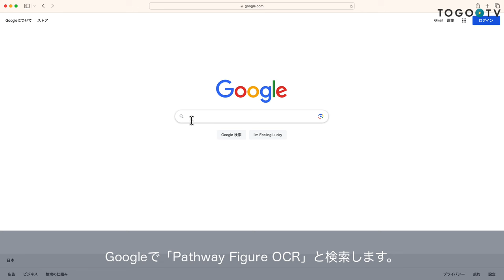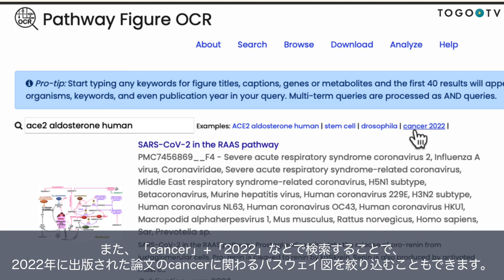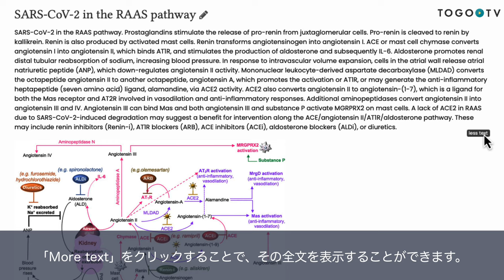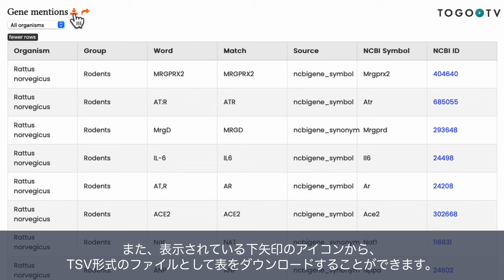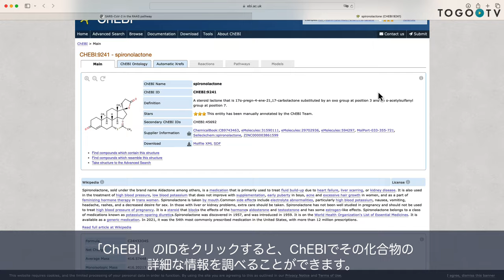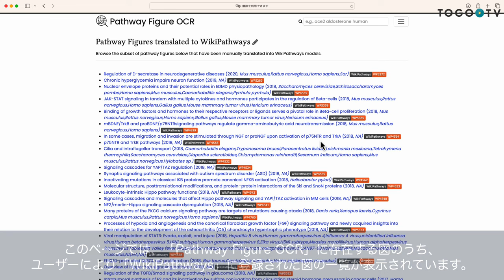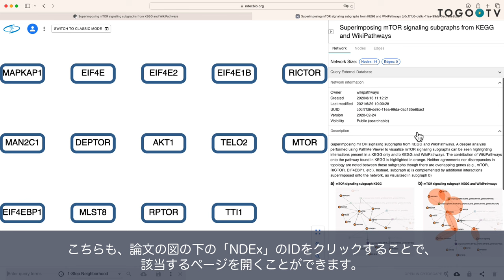Pathway Figure OCR を使って論文中の生物学的パスウェイ図を検索する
Pathway Figure OCRは、公開文献からのパスウェイ情報を抽出し、誰でも自由に使用できるようにするプロジェクトです(原著論文: Pathway information extracted from 25 years of pathway figures.)。毎年、数千ものパスウェイ図が論文用の図として発表されますが、これらの図はそのままでは計算やツールによる分析に用いることができない状態です。OCR(Optical character recognition: 光学文字認識)や機械学習、手動キュレーションを組み合わせることで、1995年から2021年までに発表された79,949のパスウェイ図を特定し、14,253のユニークなヒト遺伝子や11,100の化学物質、1,204の疾患を多様な生物学的プロセスから抽出しています。（これは論文発表時点の数字で、更新されています）Pathway Figure OCRによって収集されたこれらの図のデータは、図には含まれていても論文の本文には記述されていない遺伝子や、他のパスウェイデータベースから欠落している遺伝子を含んでおり、新たな発見や研究の機会を提供します。

0:00 Pathway Figure OCR を使って論文中の生物学的パスウェイ図を検索する
1. PathwayFigureOCRの概要 (0:09)
2. Searchの紹介 (1:14)
3. 結果の見方の紹介 (2:02)
4. Browseの紹介 (4:57)